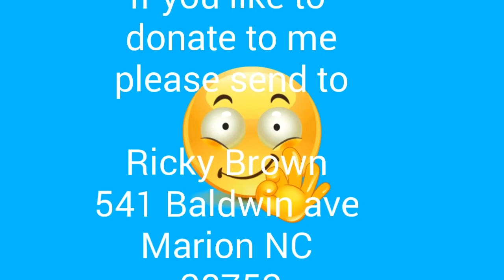Let's make a quilt 2